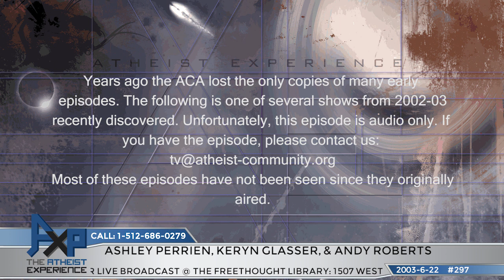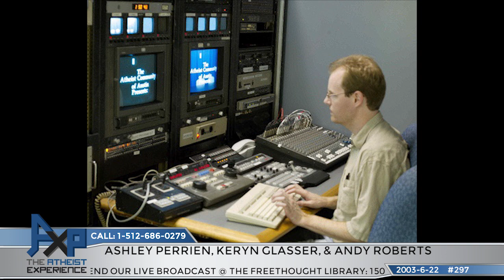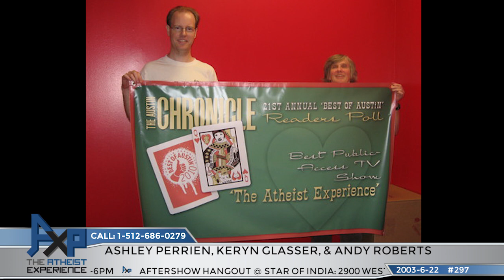The Atheist Experience 297 with Ashley Perrien and Keryn Glasser | Vintage 2003 "Lost" Episode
The Atheist Experience 297 for June 22, 2003 with Ashley Perrien, Keryn Glasser, and guest Andy Roberts.
No video.

SHOW TIMESTAMPS
Audio only.
00:00 - Intro & Announcements - Ashley Perrien
03:52 - Keryn Glasser On Current News - Scientologist Tom Cruise Asking For Faith Based Money
08:21 - Keryn Glasser On Current News - Roe V Wade Court Case, Laws On Same In Texas
14:28 - Keryn Glasser On Current News - Deacon Pleads Guilty
16:57 - Keryn Glasser On Current News - Faith Polls
21:39 - Keryn Glasser On Current News - Christian Opposition To 5th Harry Potter Book
23:31 - Ashley Perrien On Dr. Laura, Religion & Reality
26:16 - Keryn Glasser On Current News - The Jesus Box
28:30 - Keryn Glasser On Current News - Dems Attempt To Stop Bush Judge Appointment
31:58 - Mark - What Half Of Priests Really Believe
34:03 - Mike - AXP Hosts Are Too Nice
40:03 - Josh - All Religion Is Psychological Facism
41:56 - Phil - Who Gets A Marriage License & Makes Your Legal Decisions
47:24 - John - Church Decodes Bible And Finds Aliens
53:37 - Gary - Opinion On Physician Assisted Suicide
1:01:59 - Chloe - Comments On What AXP Should Be About
1:12:50 - Jeff Dee - More Comments On What Atheism Is About
1:19:24 - Robert - Why Do AXP On Sunday, Questions About Many Things
1:24:24 - Larry - Definition Of Atheism, Organized Religion Cause Of Trouble In The World

NOTES